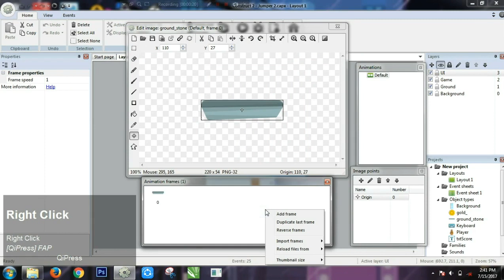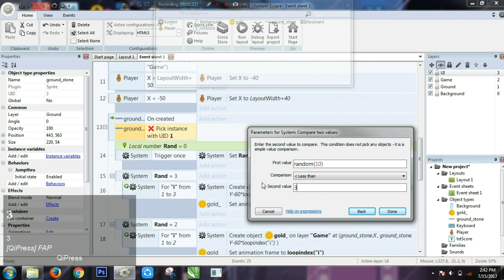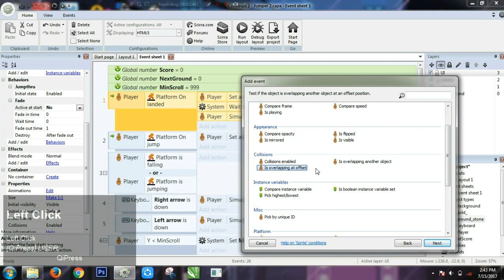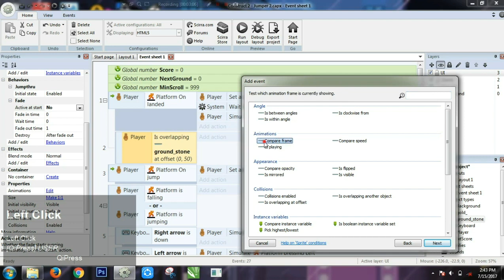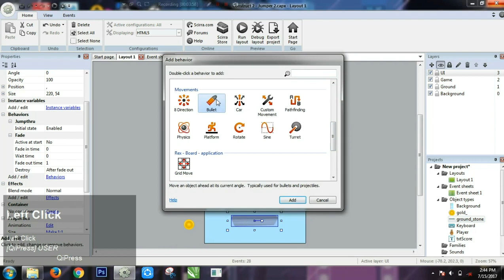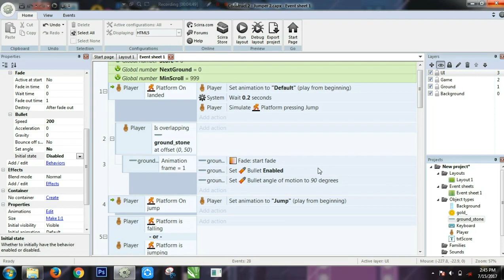Construct 2 Tutorial - Jumper Game PART 3 - Broken Ground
Jumper Game tutorial part 3 - Broken Ground.

if you have not installed.

What will you learn on this tutorial?

- Fade behavior
- Bullet behavior
- Random broken ground